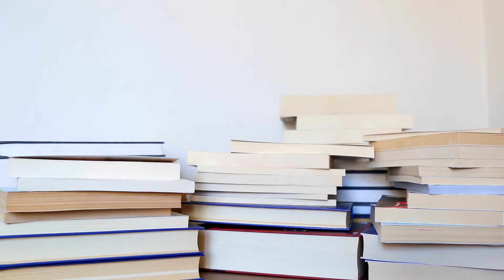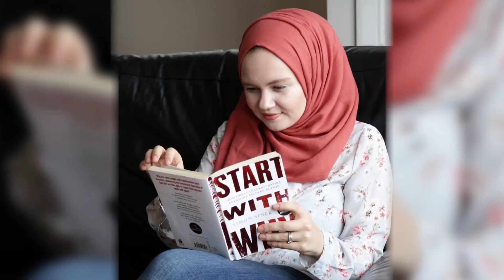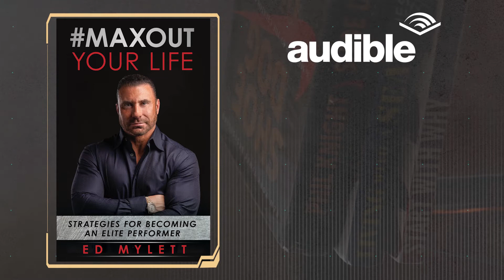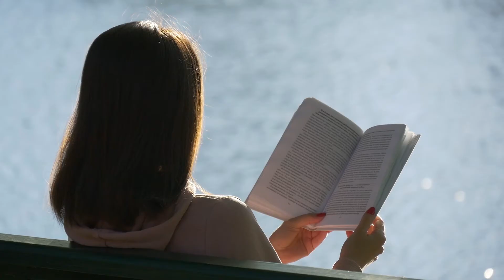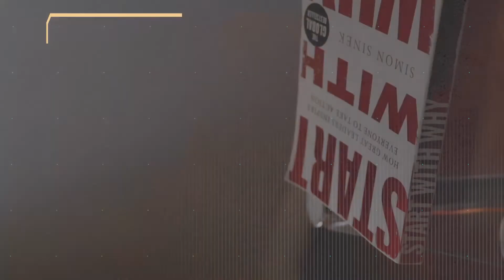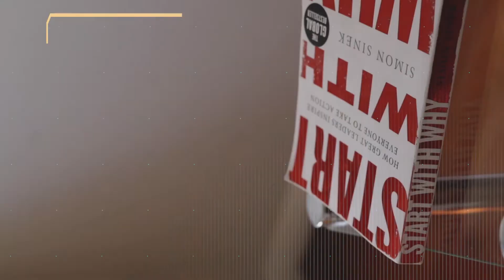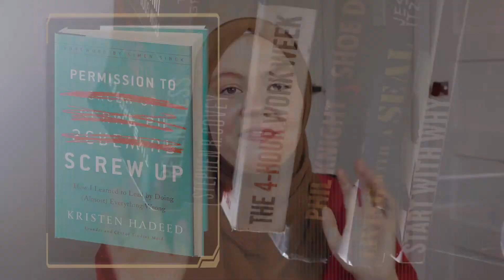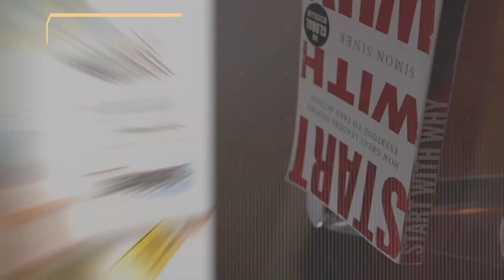My Favourite Entrepreneurial Books | Must-Read Books if you want to become a successful entrepreneur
In this video I will share with you my favourite entrepreneurial books for far!

If you’re new to my channel, my name’s Veronika, I’m a co-founder of a modest activewear brand Fit Generation Apparel, photographer and content creator. I share my business journey along with its ups & downs, valuable lessons and practical advice to inspire women like me to pursue their passion, work for their dreams and craft the life they deserve.

Reading books for personal development is a great way to expand your knowledge in order to become a successful business owner.

Books are the best way to put yourself in a position of power. If you are an entrepreneur or a business owner, reading books is the best way to learn more about your industry and how to stay up-to-date with changes in your field.

There are many benefits of reading books. Reading them allows you to be constantly learning and picking up new skills that can help grow your business, helping you stay ahead of the curve in your industry. It also helps you solve problems that may have been preventing you from reaching your goals and understand how others have overcome similar obstacles.

Books are also an easy, portable form of entertainment that can be carried anywhere and read at any time. You can also consume so much more content through audio books, listen and learn on the go.